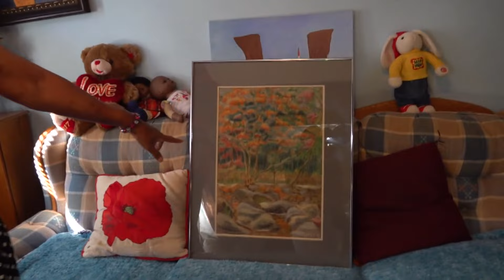The love of artwork brings two Baton Rouge women together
Ruby and Ruth's bond for art is blossoming into a masterpiece.